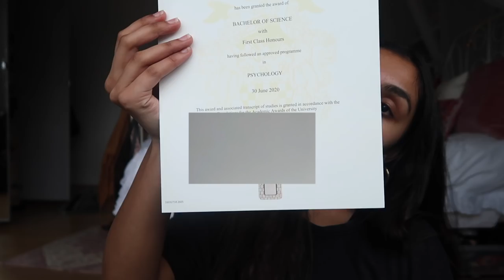Weekly Vlog ☕️ thrift shopping, brunch & birthday hampers!